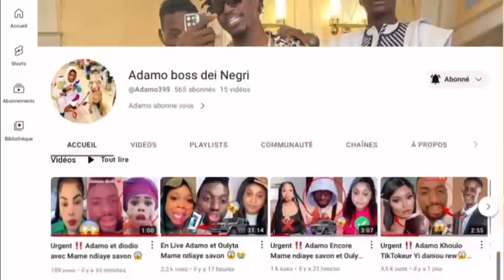Urgent ‼️ Adamo Audio pape cheikh diallo après Kouthia😱